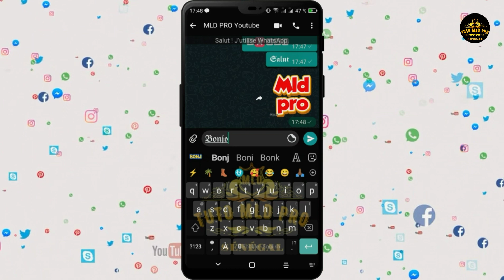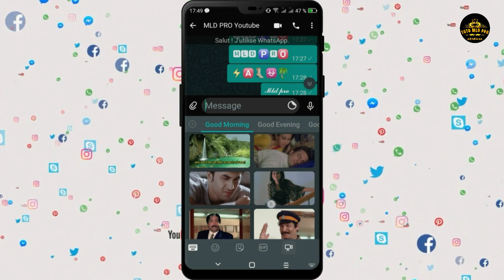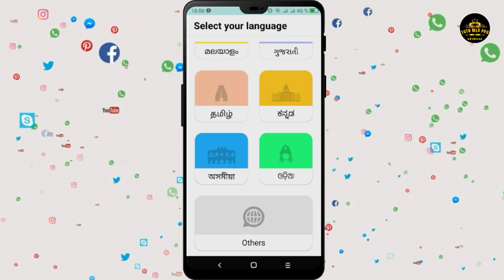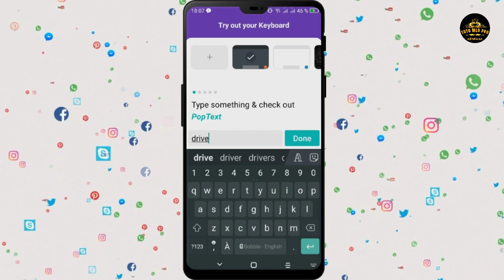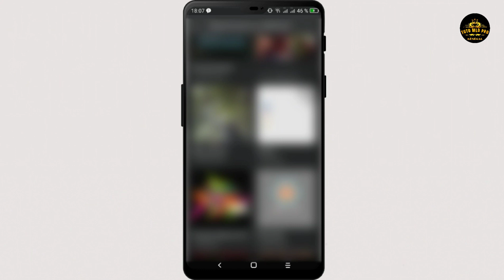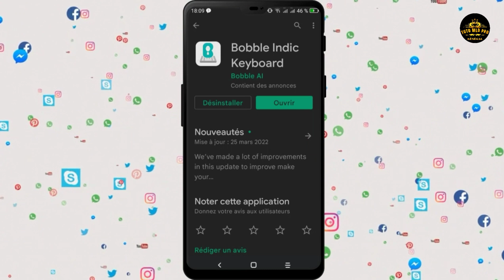Meilleure Application CLAVIER Android en 2022